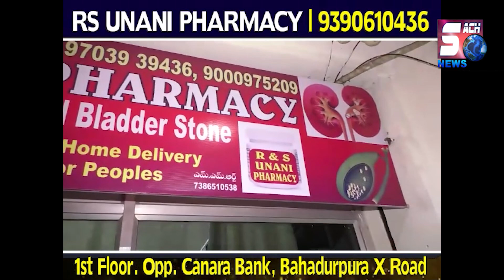Finance Se Mutasir Khanda Ki Madad | MLA Kausar Mohiuddin Ke Haatho 2.1 Lakhs Ki Madad